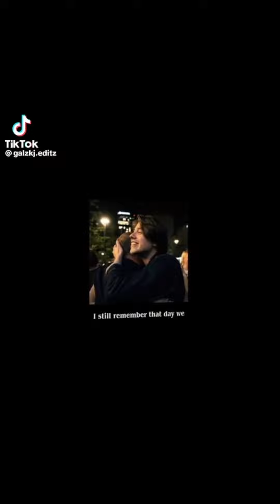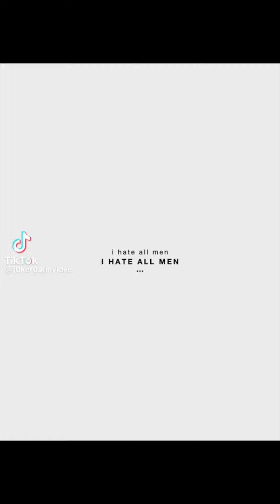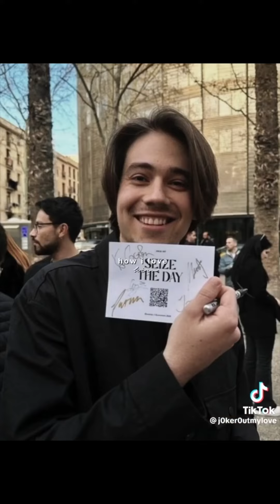banger bojan cvjetićanin tiktoks for 11 minutes 😈🌼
5:07 is my favorite one though :)